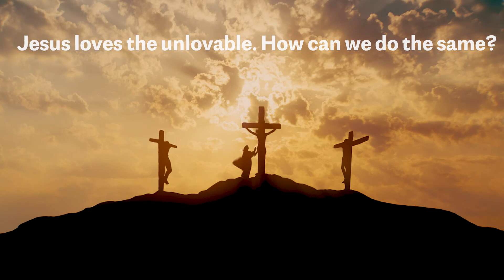Loving the Unlovable | Series Introduction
In the Gospel of John, Jesus commands us to love one another. By his own example, Jesus loves all people, including those who are seemingly "unlovable". Our Lord makes it clear that love is not just a sentiment but practical action. We will spend this season thinking about the "unlovable", exploring the real nature of love, and strengthening our tools for demonstrating real, Christ-like love.